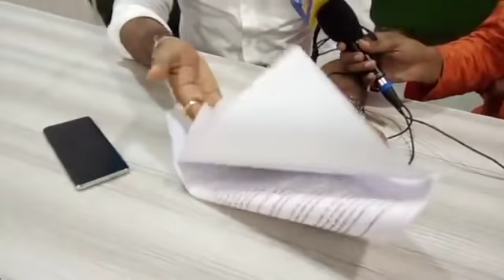Avinash jadhav warning to election commission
अविनाश जाधव नि दिला निवडणूक आयोगाला दणका
नक्की पहा
यांचं काय चाललंय